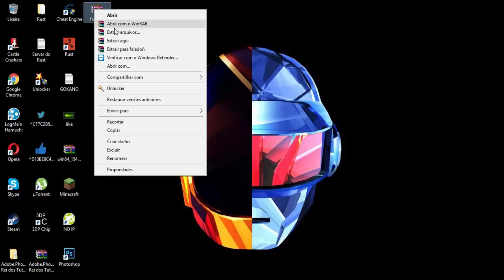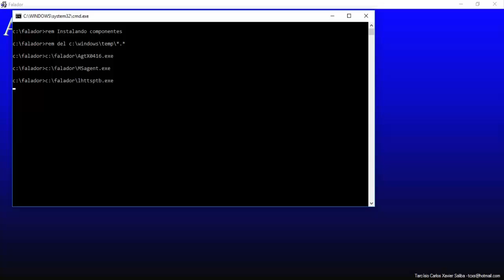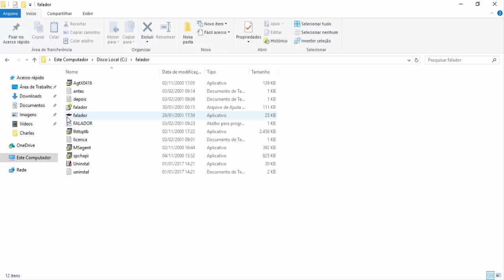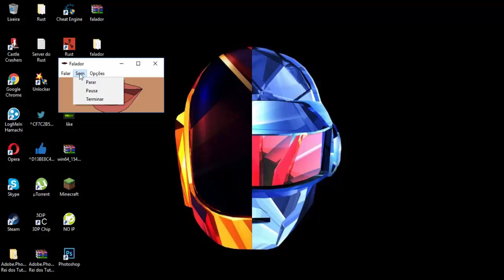TUTORIAL #10 - COMO COLOCAR VOZ DO JABIRACA PARA PC - TUTORIAL #10